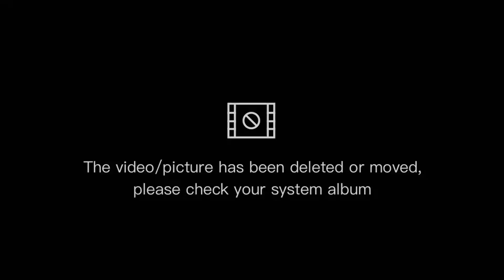BROKEN SCREEN prank on hubby 😂.